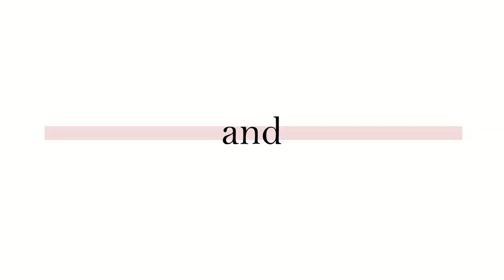The Funky Chicken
This is your Military... Beyond the Uniform

Meet Catherine! She's an Air Force broadcaster and she's at the top of the pecking order with her backyard chickens. See how far her hens have come from to live in this little paradise in Baltimore, Md.